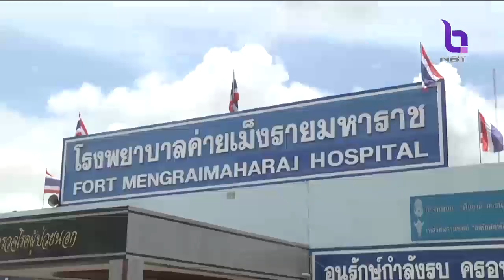ขบวนทหารกองเกียรติยศ นำร่าง จ.อ.สมาน อดีตหน่วยซีล ขึ้นเครื่องไปฐานทัพเรือสัตหีบ ทำพิธีทางศาสนา